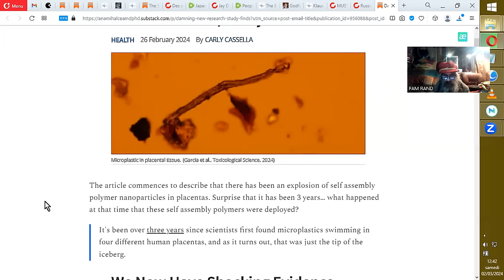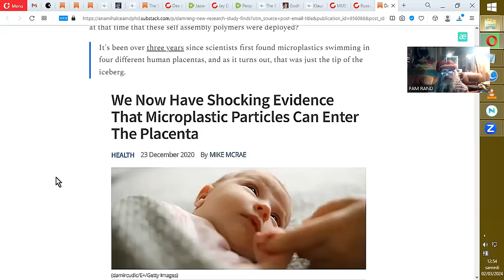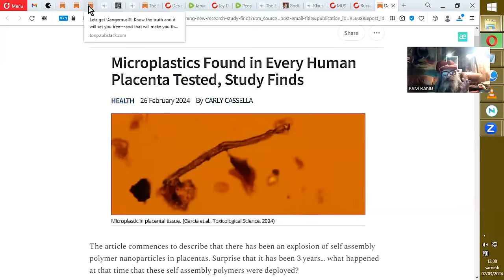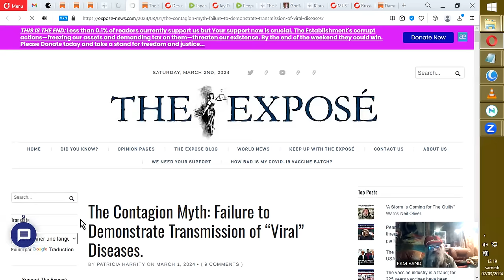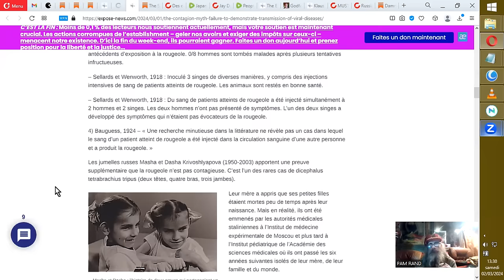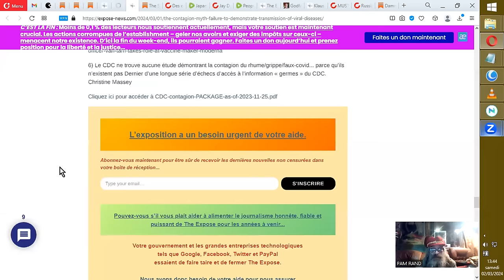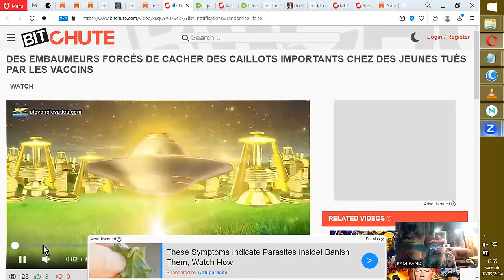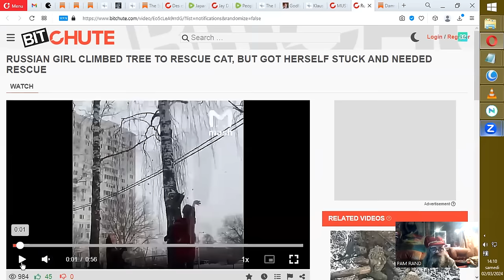QUELQUES POINTS CYBER-TECHNO-SANITAIRES au 2 Mars 2024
Sources :
Une nouvelle étude accablante révèle des nanoparticules de polymère plastique à auto-assemblage dans chaque placenta
Damning New Research Study Finds Self Assembly Plastic Polymer Nanoparticles In Every Placenta

DES EMBAUMEURS FORCÉS DE CACHER DES CAILLOTS IMPORTANTS CHEZ DES JEUNES TUÉS PAR LES VACCINS
Alcyon Pleiades Conseillé

Japanese Researcher Creates Artificial Meat from Human Feces – The Japanese Sh*t Burger
=Waking%20the%20World%20up

BANNED.VIDEO
Infowars

RUSSIAN GIRL CLIMBED TREE TO RESCUE CAT, BUT GOT HERSELF STUCK AND NEEDED RESCUE
December1991